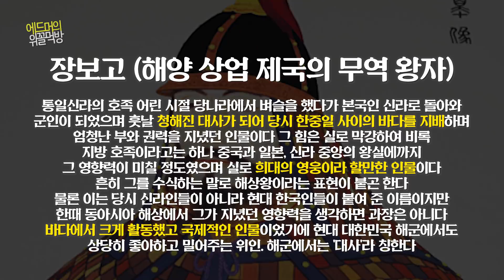헐 마트에서 이 정도의 연어초밥과 연어회덮밥을 먹을 수 있다니 말디니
♫ 엔딩곡: Edmmer, Beaver - Do You Love Me? (feat. Terry)

안녕하세요? 두머두머 에두머? 하핫. 오늘은 마트에서 구매한 연어초밥과 연어덮밥을 먹었습니다만, 연어초밥은 매우 저의 스타일이었지만 연어회덮밥은 증말이지 화가나는 맛이었습니다. 집에 초장만 더 있었더라도 이런 일은 피해갈 수 있었을텐데. 때는 1989년 2월 23일은 저의 생일입니다.
+ 알래스카 연어가 그렇게 맛있다면서요? ㅎㅎ

♫ 사용된 외부 음원
* Intro
Gangsta Gangsta (Dr.Fresch Remix) by Eazy-E